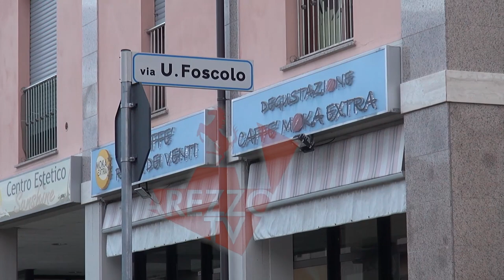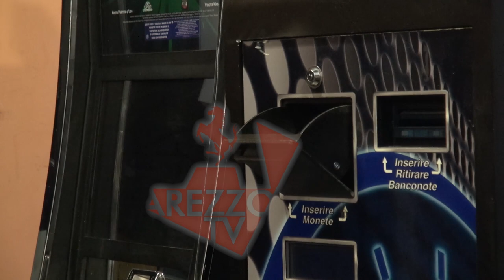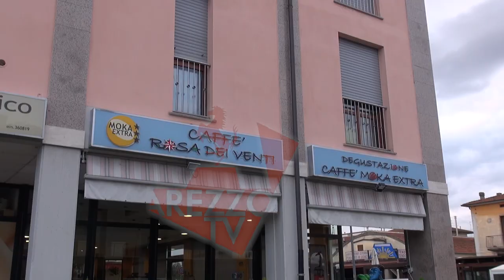Assalto nella notte a bar di via Romana: titolare aggredita, legata e imbavagliata. La testimonianza